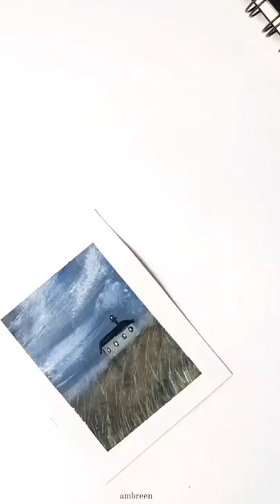Tiny landscape painting.🏡